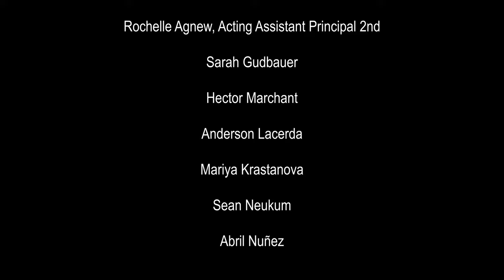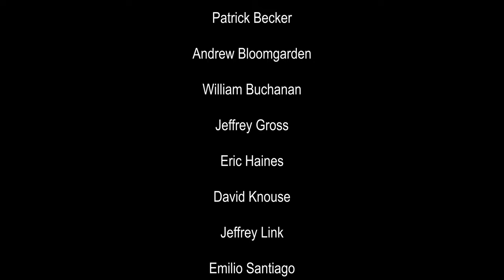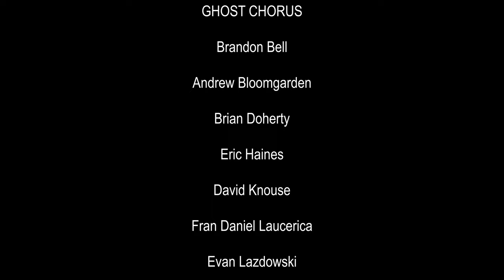Pittsburgh Opera: The Flying Dutchman - "Luck is with you"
Daland (Peter Volpe) and the Dutchman (Kyle Albertson) prepare to set sail for Daland's village to meet his daughter Senta.

Pittsburgh Opera presents
The Flying Dutchman
Music and libretto by Richard Wagner

CAST (in order of vocal appearance):
Daland                                Peter Volpe
Steuermann (Steersman) Daniel O’Hearn**
Dutchman                          Kyle Albertson+
Mary                                   Leah Heater**
Senta                                   Marjorie Owens+
Erik                                      Bryan Register+

THE ARTISTIC TEAM:
Stage Director                   Sam Helfrich
Set Designer                      Steven C. Kemp
Projection Designer         Ian Wallace+
Costume Designer           Nancy Leary+
Lighting Designer             Derek Van Heel+
Lighting Director              Todd Nonn
Assistant Stage Manager Laura Weston+
Assistant Stage Manager Claire Young

VIOLIN
Kate Black
Joshua Huang
Jennifer Madge
MaryBeth Schotting
Maureen Conlon-Gutierrez
Juan C. Jaramillo
Sara Schaft
Gabrielle Faetini

VIOLIN II
Anne Moskal, Acting Principal Second
Rochelle Agnew, Acting Assistant Principal 2nd
Sarah Gudbauer
Hector Marchant
Anderson Lacerda
Mariya Krastanova
Sean Neukum
Abril Nuñez

VIOLA
Jennifer Gerhard Mangone, Principal
Louise Farbman, Assistant Principal
John McCarthy
Rebecca Rothermel
Maija Anstine
Stephen Weiss

CELLO
Kathleen Melucci, Principal
Jonathan Tortolano, Assistant Principal
Paula Tuttle
Joseph Bishkoff, Jr.
Freya Samuels
Paige Riggs

FLUTE
Barbara O’Brien, Principal
Alyssa Pysola

PICCOLO
Julie McGough

OBOE
Robert Driscoll, Jr., Principal
Cynthia Anderson

ENGLISH HORN
Cynthia Anderson

CLARINET
Mary Beth Skaggs Malek, Principal
Alix Reinhardt

BASSOON
Linda Morton Fisher, Principal
Don Hollis

HORN
Evan Geiger, Principal
Sheryl Hadeka
Molly Flanagan
Emerson Miller
Jason Allison

TROMBONE
John Sebastian Vera, Principal
Taylor Jones
Glenn Wayland

TUBA
Philip VanOuse, Principal

LIBRARIAN
Eleanor Cameron

BANDA
Josie Kost – Piccolo
Jeffery Harley – Piccolo
Claire Gunsbury - Piccolo
Garrett Law - Horn
Andrew Symington – Horn

CHORUS
SOPRANO
Lilly Abreu
Stacey Brett Davern
Charlene Canty
Adrianna Cleveland
Kathryn Copeland Donaldson
Betsy D'Emidio
Meghan DeWald
Judith Jenkins
Katy Shackleton-Williams

ALTO
Kathryn Ambrose Sereno
Loghan Bazan
Thespina Christulides
Jolanta Doherty
Christina McCann
Cindy Pratt
Eva Rainforth
Veronika Schmidt
Jenifer Weber

TENOR
William Andrews (Boag)
Patrick Becker
Andrew Bloomgarden
William Buchanan
Jeffrey Gross
Eric Haines
David Knouse
Jeffrey Link
Emilio Santiago
David Scoville
John Sereno
Jordy Vargas
Rich Williams
Paul Yeater

BASS
Jesse Davis
Brian Doherty
Sean Donaldson
Eric Garber
John Hastings
Bryan Bennett
Tim Marquette
Justin Massetto
J. Patrick McGill
Franklin Mosley
Joshua Mulkey
Jordan Rininger
Corey Nile Wingard

GHOST CHORUS
Brandon Bell
Andrew Bloomgarden
Brian Doherty
Eric Haines
David Knouse
Fran Daniel Laucerica
Evan Lazdowski
Justin Massetto

SUPERNUMERARIES

Charlie Anderson
Sam Bartley
David Bennett
Luka DePasquale
JR Graff
Cody Ickes
Frank Mcaleavey
Justin Naccarelli

Production originally designed and created by Opera San José